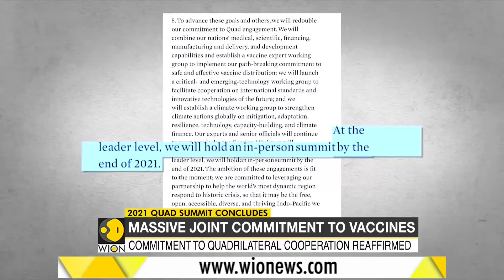Quad nations to expand COVID-19 vaccine production | Quad Summit | World News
A first-ever leaders' meeting of the Quad group of countries announced financing agreements to support an increase in manufacturing capacity for coronavirus vaccines in India.